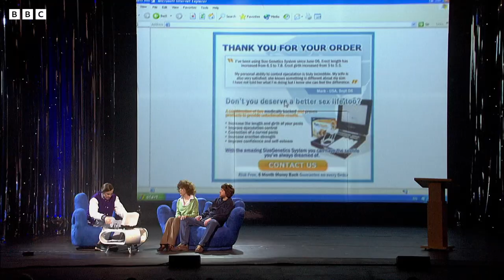Steve Coogan's BEST Characters! | Steve Coogan LIVE | Baby Cow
Expect plenty of Alan Partridge, plus Tommy Saxondale and the Calf siblings in these funniest moments from 'Steve Coogan Live: As Alan Partridge and Other Less Successful Characters'.